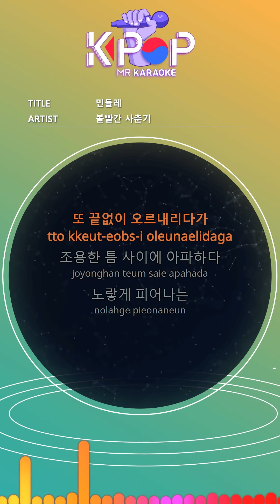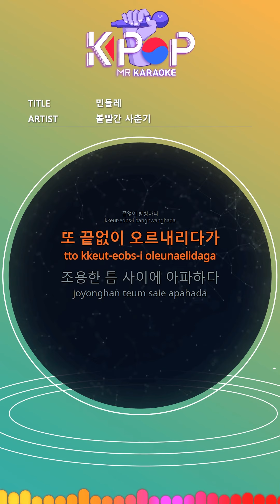[KPOP MR 노래방] 민들레 - 볼빨간 사춘기 (Origin Ver.)ㆍDandelion - BOL4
[Eng-Sub]
Freely on the wind
Wanted to fly
Follow my wind
Fly away
Wander endlessly
I'm going up and down again and again
It hurts in the quiet gap
Blooming yellow
You are a yellow flower dandelion
I stay in my heart and disappear
Forever
Looking at the sky
Now stay here
The day the yellow flowers bloomed
I will remember your voice
Bloomed in a small heart
I will pray for a long dream
Wander endlessly
Blooming yellow
Looking at the sky for a long time
Forever
Now stay here

ⓒMusicen. MR